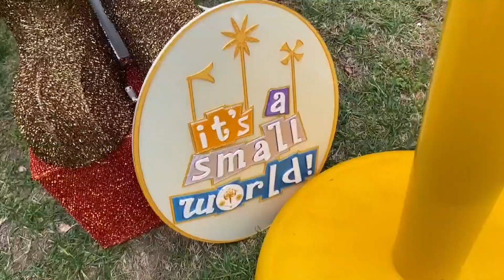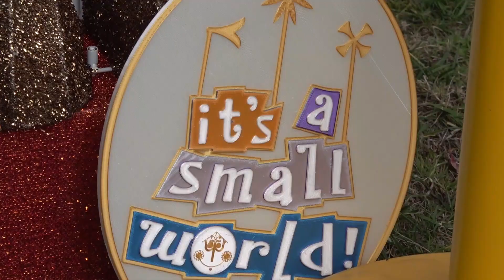Mega Disney-inspired holiday decorations at Chula Vista home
The battle for the best holiday light show is on in South Bay San Diego where a strong contender is going with a Disney-inspired style.

Social media influencer, Kayla Freitas and her team of elves start decorating on Halloween night and each day you can see how her home comes to life through her Tiktok videos called "25 days of Christmas."